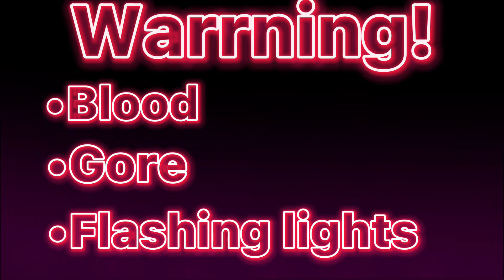💔Trypophobia Animation Meme🩸 (OCS)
Original by TWISTED-DOCTOR

characters: my ocs Spiketuft, Bluesplash, Conecloud, DeerStar, Frostear